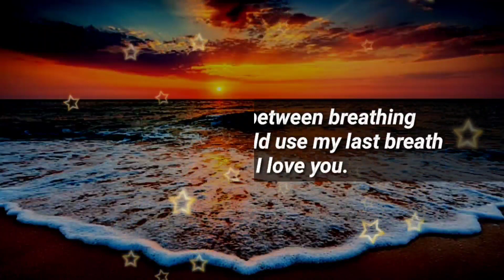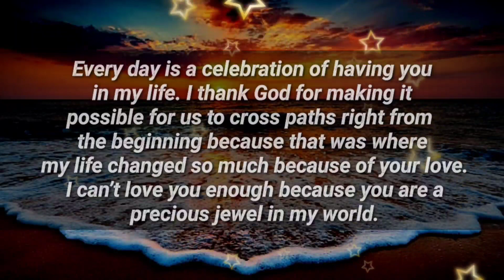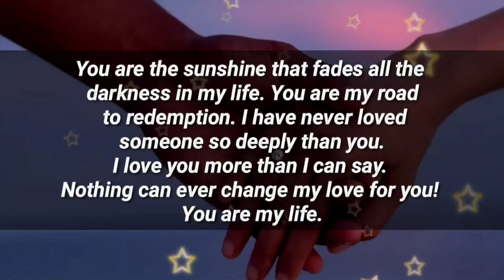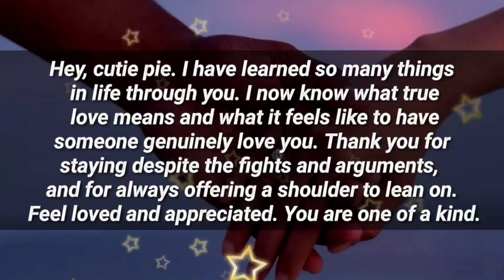DM to DF 💌❤️ // It's all happened because of you 😢🌹💝🔥💥🎊💖